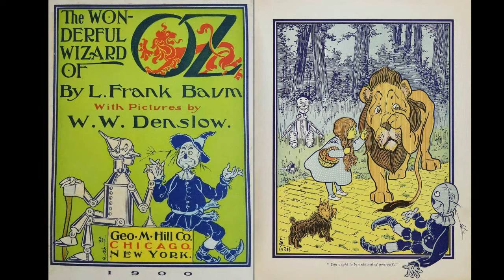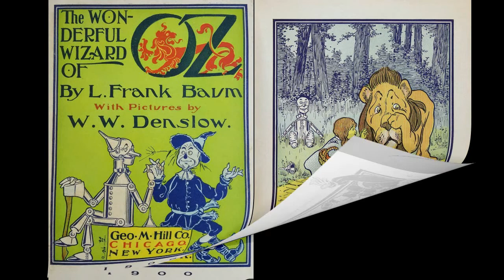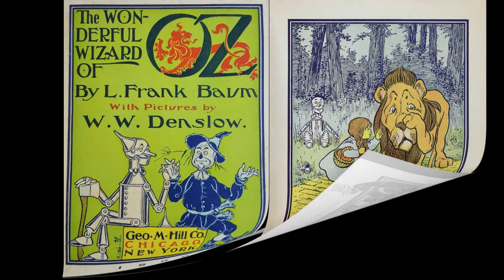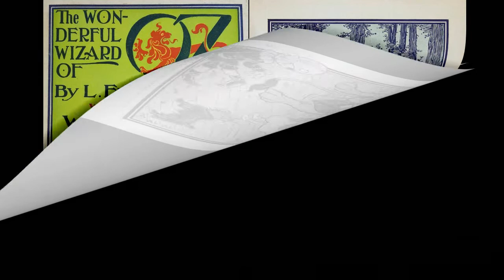O mágico de Oz - L. Frank Baum - Completo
Confira o audiobook completo do livro O mágico de Oz de L. Frank Baum

*Ajudem a manter o canal...

Leia a sinopse:

The Wonderful Wizard of Oz é um romance infantil, de alta fantasia, escrito por L. Frank Baum e ilustrado por W. W. Denslow, originalmente publicado pela George M. Hill Company em Chicago em 17 de maio de 1900. É o primeiro de uma série de catorze livros que relata as aventuras na fantástica Terra de Oz.
Fonte: Wikipédia

O CONTO FOI NARRADO POR MIM, OU SEJA, NAO FOI FEITO POR NARRADORES PROFISSIONAIS...

Então, espero que goste!

Link para o livro físico ou digital na Amazon 👇